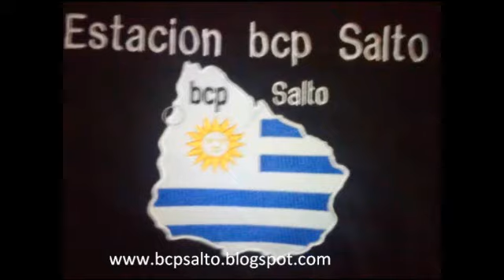Histórica tormenta eléctrica en Salto, Uruguay (29/2/12) PARTE 1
Una tormenta eléctrica muy fuerte con rayos que impactaban en tierra en Salto, Uruguay. Los relámpagos con trueno comenzaron en las primeras horas de la noche del 28 de febrero de 2012 aumentando la cantidad e intensidad durante la madrugada del 29 de febrero de 2012.
A medida que trascurre el video aumentan la intensidad. Aunque no llovía mucho durante el video, el acumulado total en menos de 24 hs fue de 107 milímetros (desde las 00 hs a las 17hs). Hubo algunos anegamientos menores, además de rachas de viento, anqué no muy fuerte. Las descargas eléctricas generaron cortes de energía eléctrica pero por pocos minutos.
Los relámpagos estaban en todo el cielo y según imagen de satélite abarcaba una gran excreción.
Parte 1 de 2 La previa.